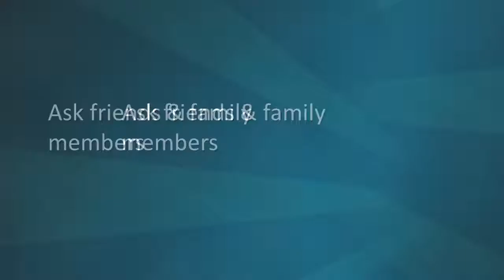Plumber Las Vegas